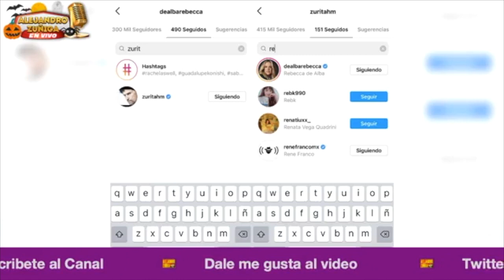NUEVO ROMANCE!! Humberto Zurita Y REBECCA De Alba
¿Se quieren y no son novios? Humberto Zurita y Rebeca de Alba serían la nueva pareja del momento